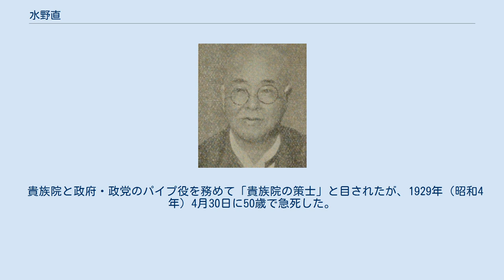水野直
水野 直（みずの なおし、1879年（明治12年）1月5日 - 1929年（昭和4年）4月30日）は、日本の華族（子爵）・政治家。
貴族院の院内会派・研究会の幹部で、加藤高明内閣の陸軍政務次官。
水野宗家第18代当主。
旧紀伊新宮藩主・水野忠幹の五男。
養父は旧結城藩当主家の水野忠愛。
妻は旧菊間藩主・水野忠敬の三女・貞子。
教育調査会会員、臨時教育会議委員、学習院御用掛、鉄道会議臨時議員などを歴任した。
 1879年（明治12年）1月5日、旧紀伊新宮藩藩主・水野忠幹の五男として東京府で生まれる。
1884年（明治17年）10月に水野宗家第17代当主・水野忠愛の養嗣子となって同年12月に家督を相続する。
1903年（明治36年）、東京帝国大学法科大学卒業。
 1904年（明治37年）7月10日の第3回伯子男爵議員選挙で初当選を果たし、貴族院議員に就任して研究会に所属する。
大正期に入ると、青木信光とともに研究会の指導的な立場に立ち、従来の研究会の基本方針であった超然主義を否定して立憲政友会の原内閣に接近。
1920年（大正9年）6月30日に貴族院議員を辞職するが、1922年（大正11年）10月21日の補欠選挙で再選した。
翌1923年（大正12年）4月に研究会を離脱して親和会に参加し、機能停止に陥っていた親和会内部をまとめて同年7月には研究会に合流させた。
 第2次山本内閣総辞職後は清浦奎吾の首相擁立工作に加担して清浦内閣成立の功労者となり、組閣参謀として活躍した。
第2次護憲運動で清浦内閣と研究会が批判の矢面に立たされると、清浦を見限って護憲三派に接近して貴族院、特に研究会に反対派の多い普通選挙法を成立させる代わりに研究会へのポスト提供を要求した。
新首相の加藤高明はこれに応じ、水野は自ら陸軍政務次官となった。
 貴族院と政府・政党のパイプ役を務めて「貴族院の策士」と目されたが、1929年（昭和4年）4月30日に50歳で急死した。
同日付で勲一等瑞宝章を受章。
家督は長男の勝邦が継いだ。